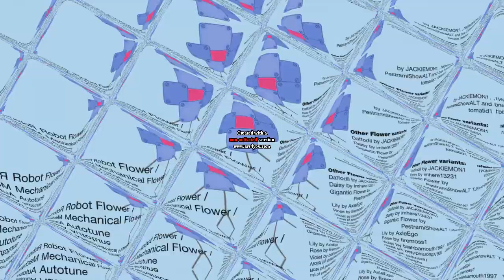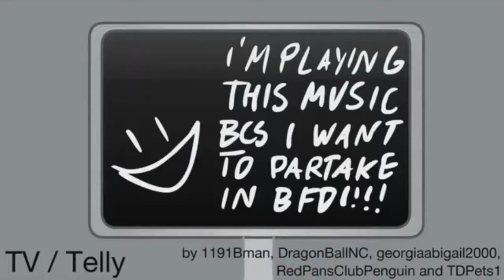(DISOWNED) NEW EFFECT WHAT THE FUCK IS THAT BFDI AUDITIONS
Disowned Cause I Like MTVE1084 Now!